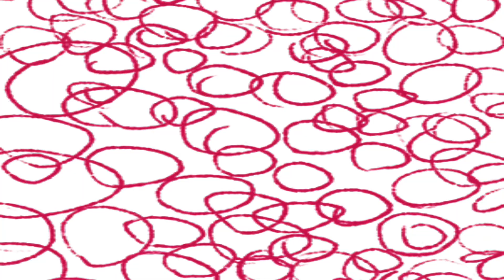ØTM TaeTae - Dead End (Official [IMVU] Music Video)